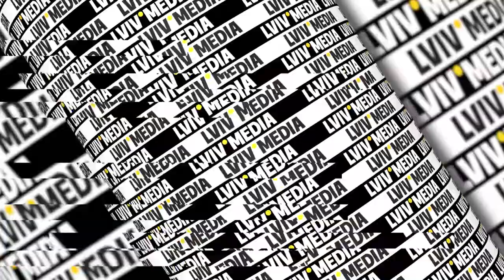⚡️ Хто і чим допоможе ЗСУ? Огляд заяв напередодні "Рамштайну"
12 країн Європи та США перед черговим восьмим засіданням Контактної групи з питань оборони України у Рамштайні заявили про нові пакети збройної допомоги Україні. Розбираємо головні пункти цих пакетів та аналізуємо, чому серед наших друзів цього разу нема Німеччини.